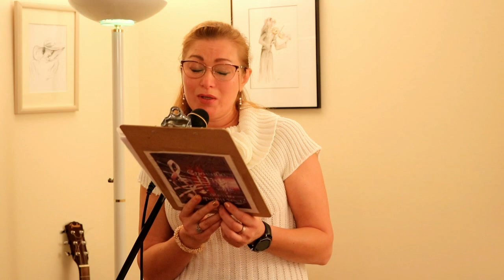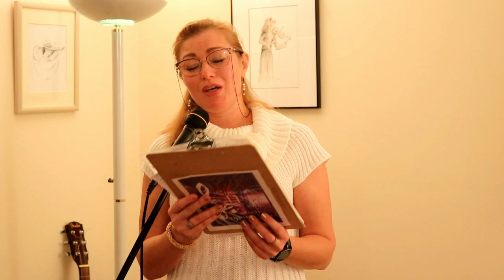OKSANA BELIY ROYAL NOV 2019